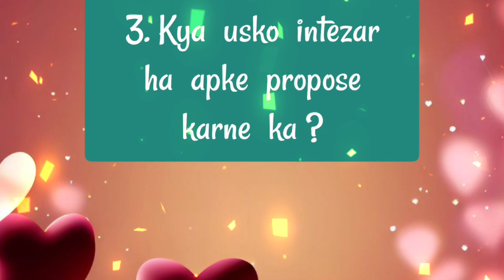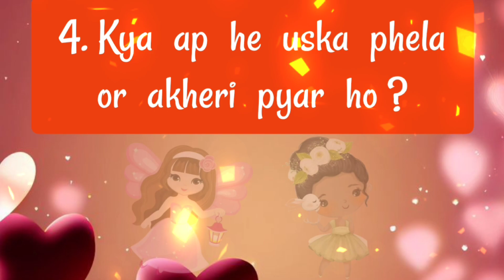choose one number | love quiz | love quiz game today | love quiz questions and answers